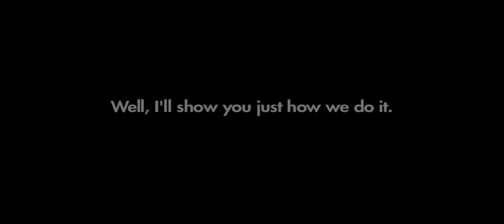Lipton Commercial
Mock Commercial